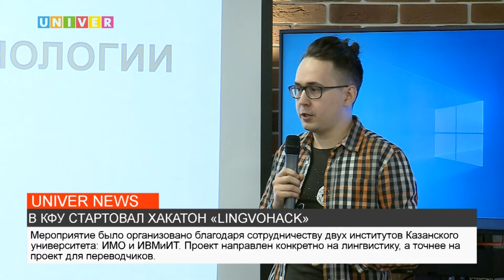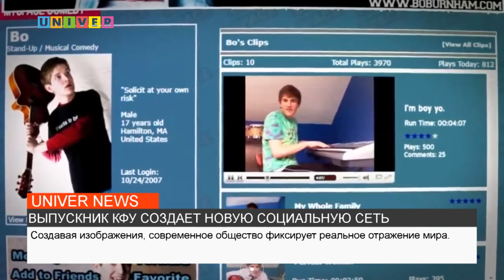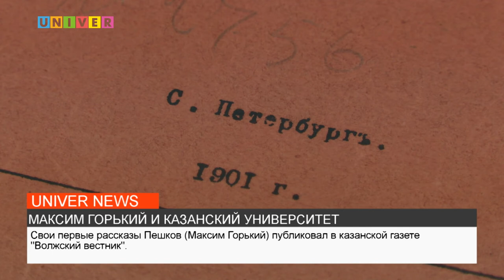НОВОСТИ КФУ от 08.04.2022